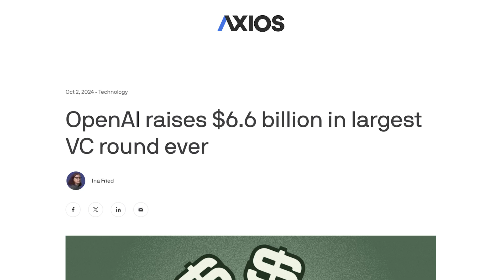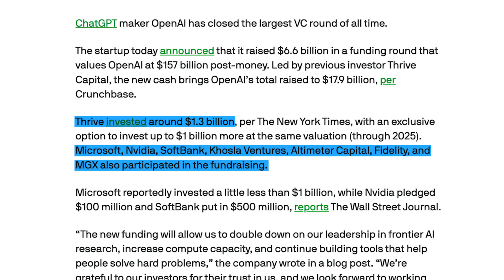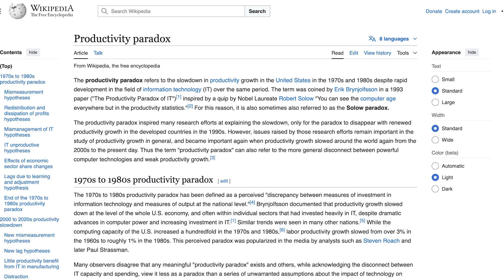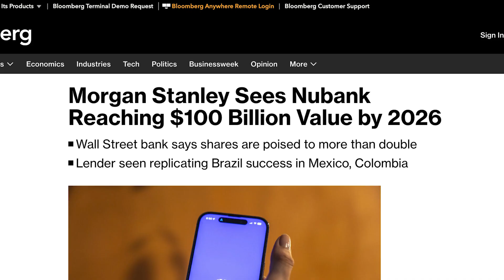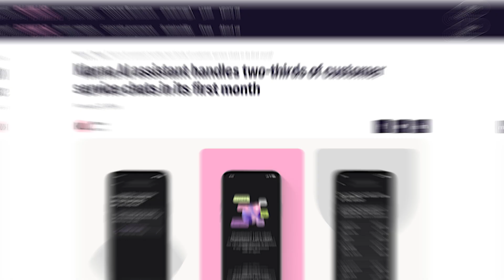Who cares if this is Peak OpenAI? This is great for Fintech! - Rex & Simon Talk Fintech #3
In this episode of “Rex & Simon Talk Fintech,” we delve into the current state of OpenAI and its implications for the fintech industry. We discuss OpenAI’s recent $6.6 billion VC round at a $157 billion valuation, making it the third-largest private tech company in the world. Is this peak OpenAI, or is there more to come?

We explore the competitive landscape of AI models, the productivity paradox in tech, and how AI promises to impact productivity growth. Linking OpenAI’s advancements to fintech innovation, we analyze how AI is reshaping financial services—from serving overlooked customers to disrupting traditional financial jobs.

We also discuss the potential for AI to empower vertical SaaS platforms, the emergence of RPA 2.0 for automating complex tasks, and the challenges of integrating AI into consumer fintech products. The conversation touches on regulatory hurdles, AI hallucinations in finance, and the role of AI in wealth management and personal admin.

Join us as we unpack whether we’re at peak OpenAI and what the future holds for AI in fintech.

0:00 - Introduction: Tech Lifting and Last Man Standing
0:39 - OpenAI’s $6.6B VC Round and Valuation
1:26 - Is OpenAI at Its Peak?
2:02 - Competitive Dynamics in AI Models
3:07 - The Productivity Paradox in Tech
4:14 - AI’s Promise for Productivity Growth
5:26 - Linking OpenAI to Fintech Innovation
6:30 - Fintech’s Growth Post-Mobile Era
7:23 - Success Stories: Nubank and Super Apps
8:00 - Serving Overlooked Customers in Fintech
9:26 - AI Disrupting Financial Services Jobs
10:06 - Beyond Cost Reduction: Creating New Products
11:01 - AI Empowering Vertical SaaS Platforms
13:14 - RPA 2.0: Automating Complex Tasks
16:11 - The Search for Consumer AI Fintechs
17:17 - Challenges of AI Hallucinations in Finance
18:18 - Regulatory Hurdles in AI Financial Advice
20:26 - AI in Wealth Management and Personal Admin
24:14 - Packaging AI for Consumer Use
26:24 - Conclusion: Is This Peak OpenAI?